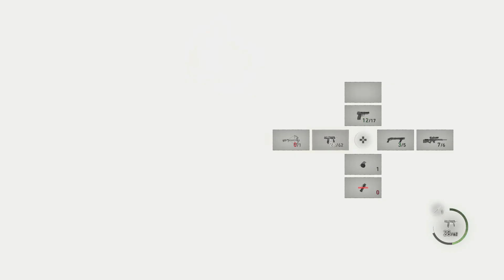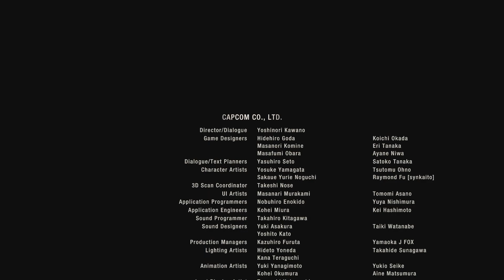Resident evil 4 remake - Separate ways - New game - Final Chapter - hardcore difficulty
Hello, and welcome again to another episode of Resident evil 4 Remake DLC - Separate ways this time with the final chapter.

We did it bois! I'll make other videos achieving S+ rank on professional difficulty, stay sharp!